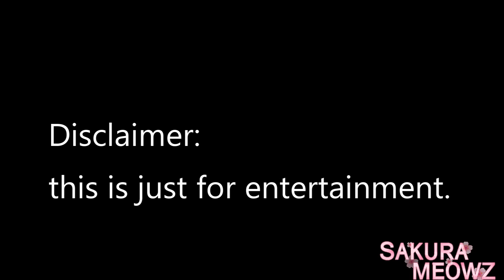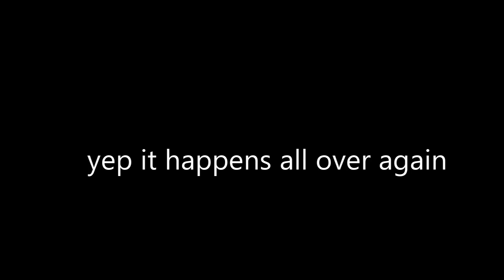This coffee has poison! | Gacha life skit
🎀 𝕔𝕣𝕖𝕕𝕚𝕥𝕤 🎀
-Photoshop
-Gacha life
Yes I found out there was a skit already named this, so I didn't put original. I didn't watch the video though so I'm not sure if its about the same.